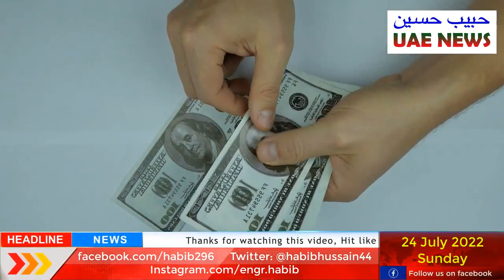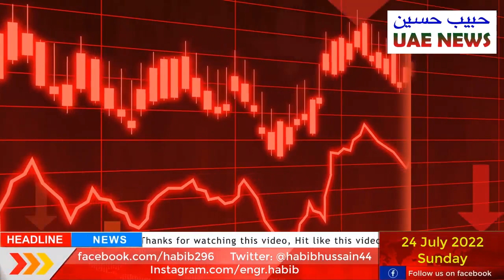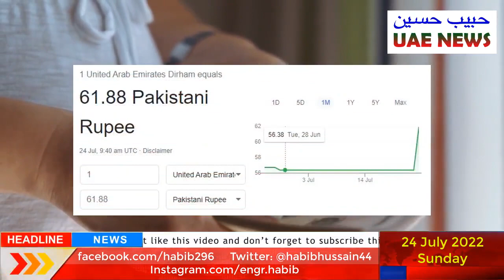Currency Rate Today in Pakistan 24 July 2022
Currency Rate Today - USD to PKR - AED to PKR 24 July 2022